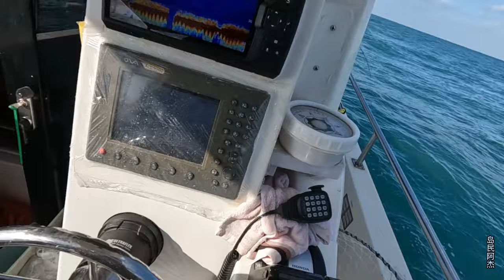在这个一年四季都能海钓的地方，总会遇到你喜欢钓的鱼种，简直就是海钓者的天堂！【岛民阿杰】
大家好，我是岛民阿杰
这是我面前在youtube唯一的频道
带你领略海的魅力
每天与你分享海边渔乐！